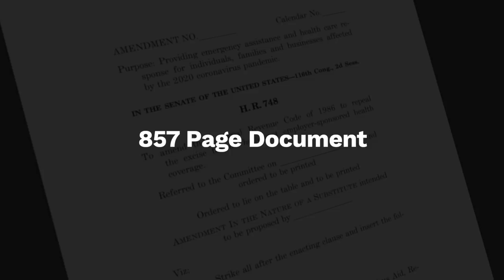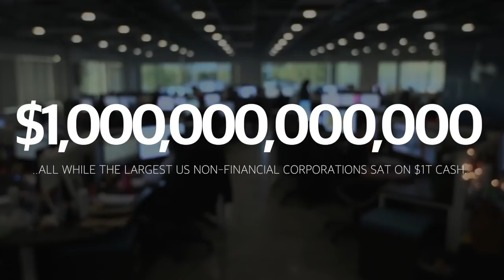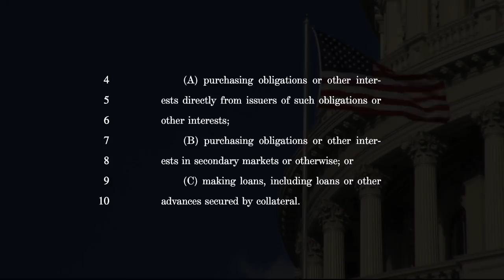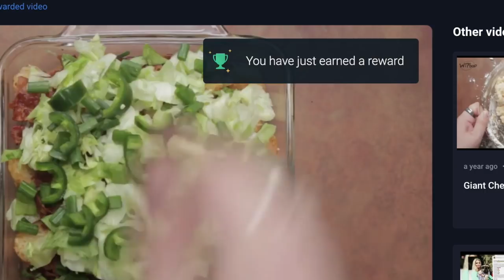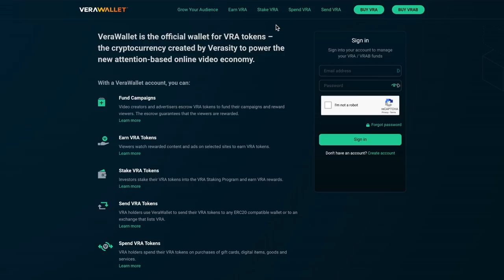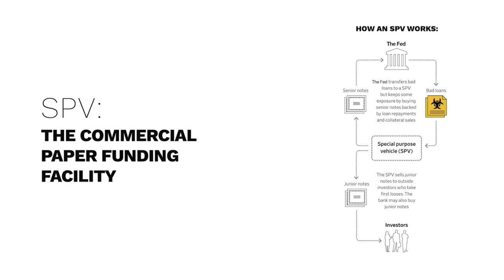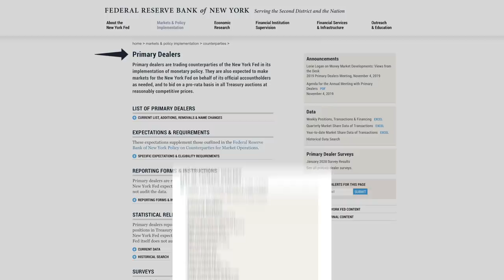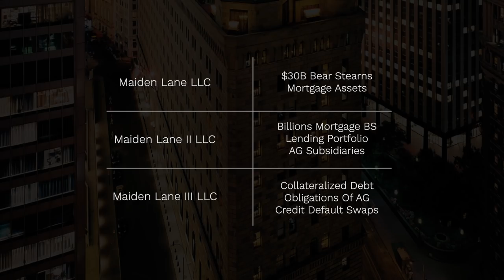Corporate DEBT Bubble Will Lead to Collapse of 401(k)s!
The COLLAPSE of the stock market is coming! This STIMULUS will not help! This would mean a large majority of 401(k)s just might BURN BABY BURN! America has a brand new addiction: Corporate Debt! This will only lead to a bubble, that will burst quicker than anyone thinks!

⏰ Time Stamps ⏰
00:08 Intro: Figuring Out Stevie's Dirty Laundry
00:58 American Public Being Played Like A Fool
01:41 The Nail in the Coffin
02:24 Stimulus Bill For Corporations Which The Tax Payer Is Footing The Bill
03:01 Many People Are Still As Blind As Stevie
03:59 Sneaky Corporations
04:22 What the Corporations Get, Sneaky US Treasury, FED & SPVs
05:14 Larry Kudlow Admits the Scam Live
07:22 Replenishment of Treasury? What Is Going On?
08:22 How Is This Funded? Taxpayers
08:38 Verasity Sponsored Segment
11:32 Collusion At Its Finest For SPVs? Special Purpose Vehicles
12:19 What Happened In 2008?
12:57 Taxpayers Backing of the SPVs
13:17 Junk Collateral Is Coming...
13:49 The Newly Created SPVs
15:23 The Scale of this Bailout Is Different
15:59 Outro

Chico Crypto is compensated by Verasity for publicizing the network. Payment is made 100% in USDC and was billed. The company has paid $3600 in the above value percentages, on this day to Chico Crypto for its services, which commenced today. Additional fees may have accrued since then.

BTC: 3ArFPC5ik9tBy8ART6R2X59qiNXatw5EAG

ETH:  0xF1d402C0175a9fa80dD770e82fa0BD50FDab0EbD

BITCOIN CASH: 1DPJstcTeHzDbSd1aeeAnwUBNfJWFPN